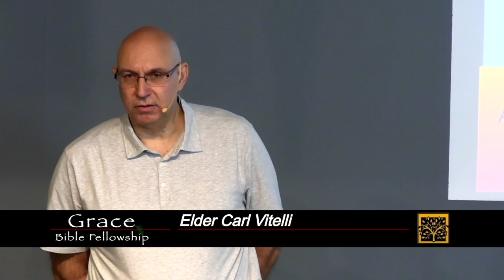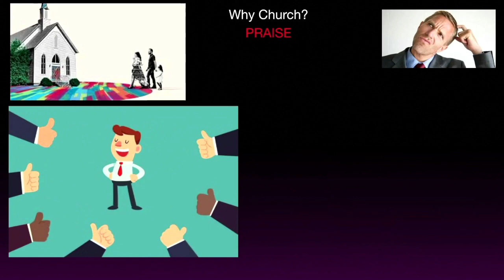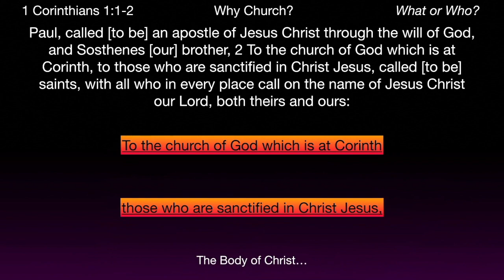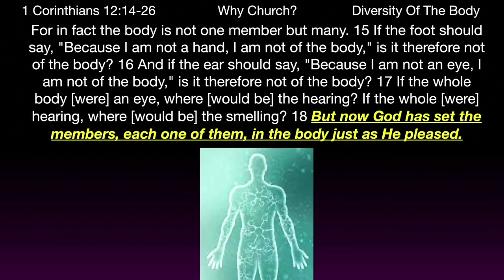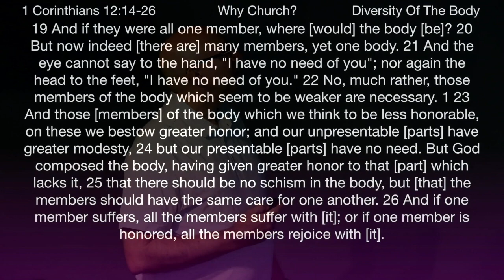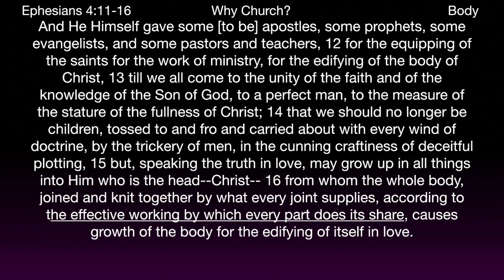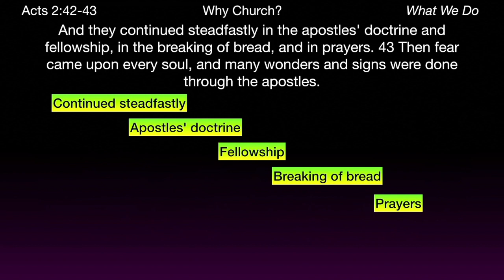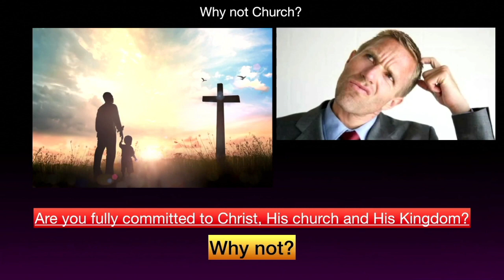** Acts 2:42-43 - Why Church? ** | Grace Bible Fellowship Monmouth County | Sermons